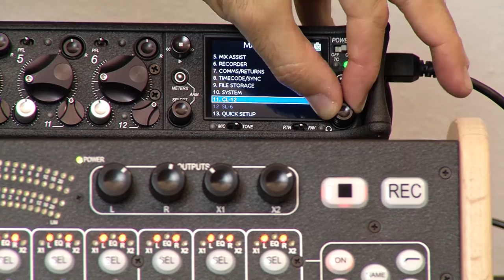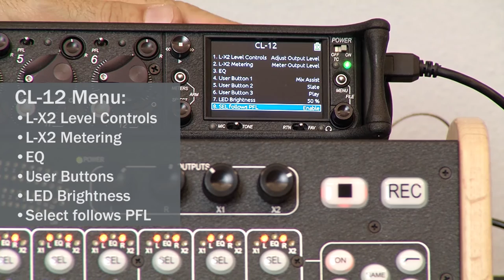Chapter 3: CL-12 Menus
This is the third installment in a series of videos on Sound Devices CL-12 linear fader controller. In Chapter 3, Paul Isaacs, director product management & design, talks about the new CL-12 sub-menu that's available when plugged into the 688 mixer/recorder. Up Next: Chapter 4 on CL-12 Channel Select Tools & PFL